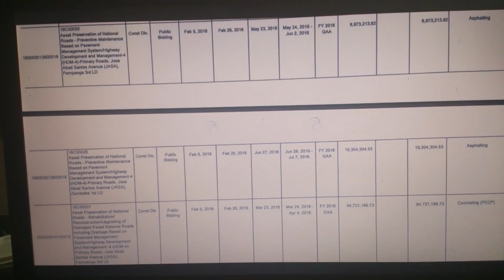San Fernando, Pampanga, Philippines Road Widening.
Widening Jose Avad Santos Road.